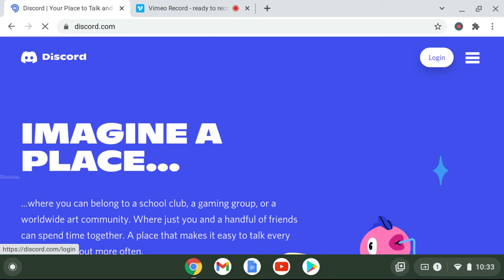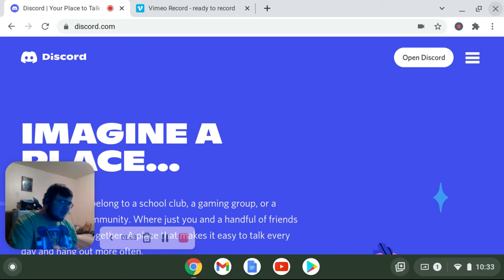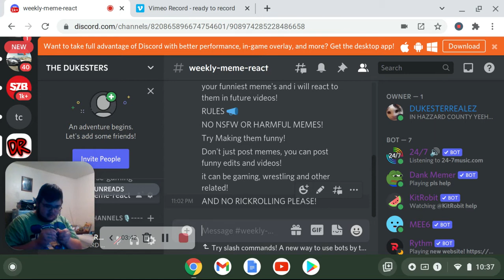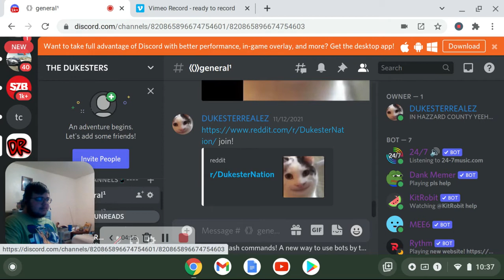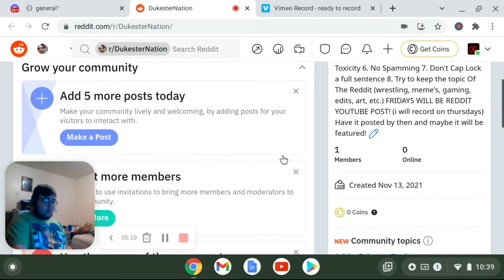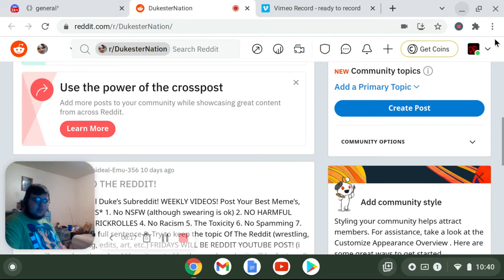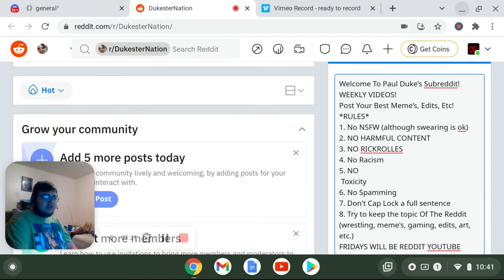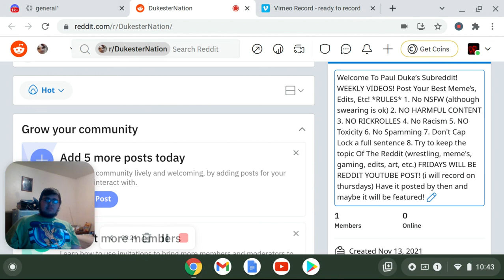PLEASE JOIN MY DISCORD AND REDDIT!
I made a discord and reddit page dedicated to Y'ALL! Join to post funny meme's, edits, arts, or ask me a question!